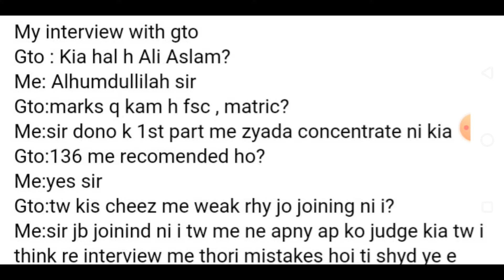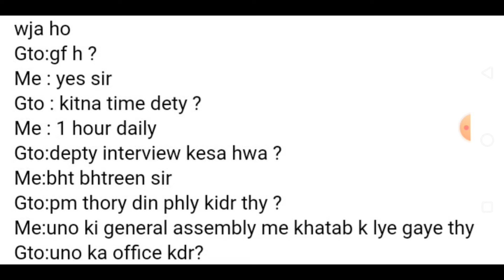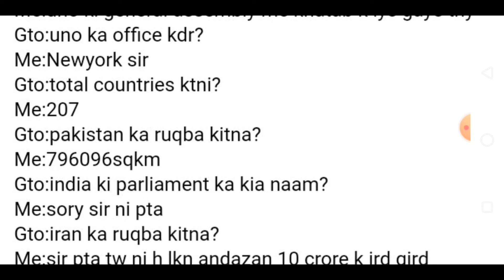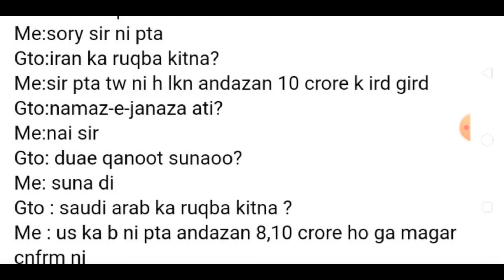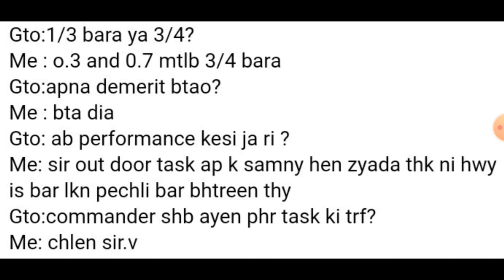ISSB کامیاب امیدوار سے خصوصی انٹرویو|| issb recommended candidates experience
In this video we tries to tell you about whole process of PMA 145 long course from registration to final initial interview by interviewing recommended candidate of PMA 145.
Issb experience of recommended candidate will be discussed in this video.